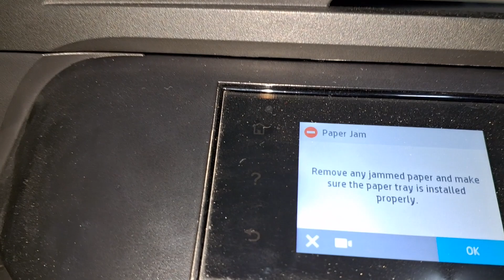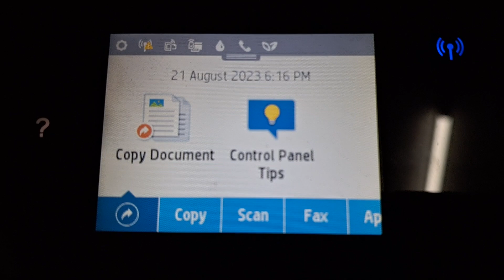hp Officejet pro 6960 Paper jam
Paper jam